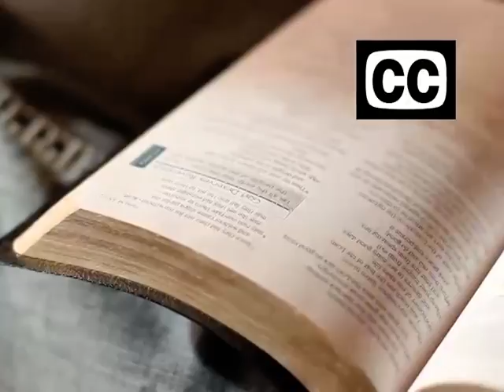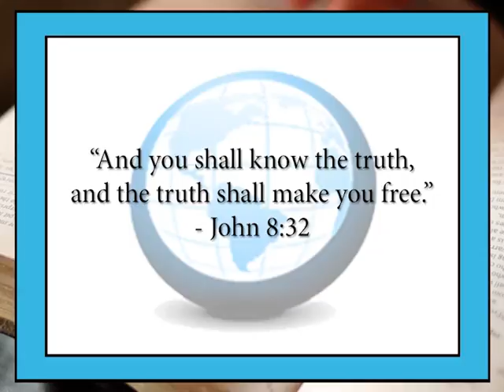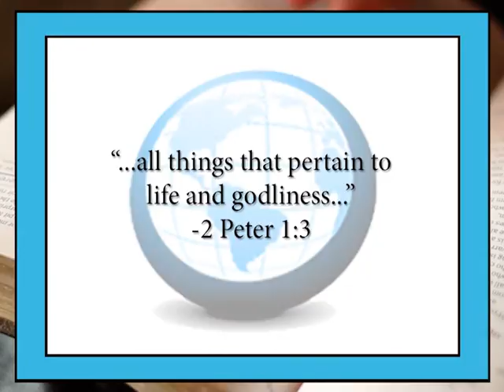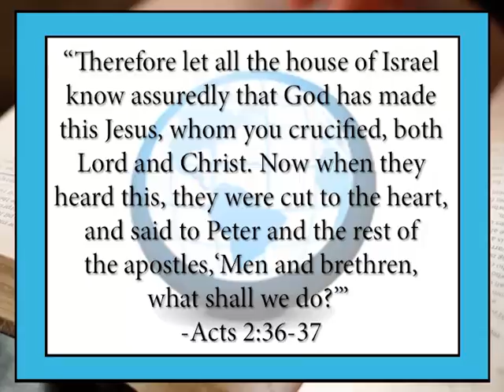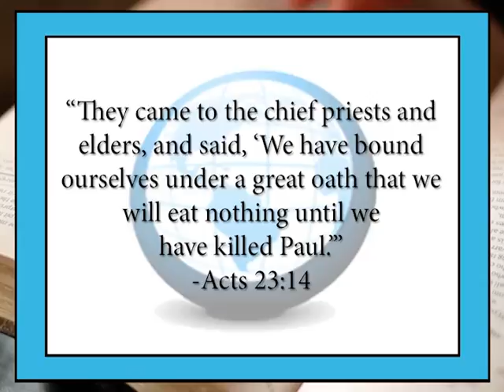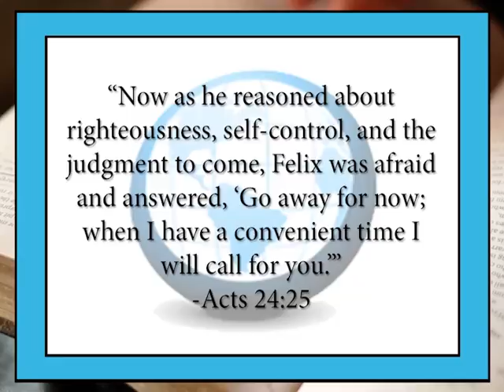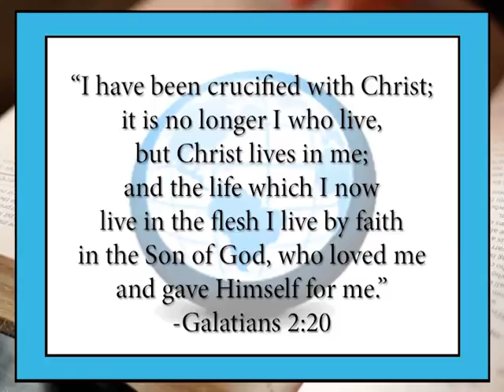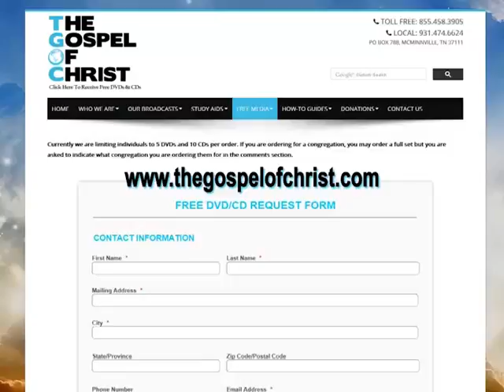The Gospel To The World (Part 4) - Acts (Acts-07) - The Gospel of Christ